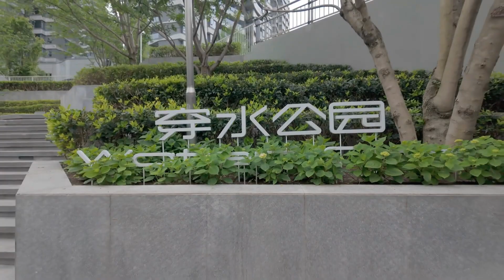Chengdu Luhu Water Line Park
Chengdu Luhu Ecological City Water Line Park is a city public landscape system consisting of Watershed Park, Through-water Park, Cascading Water Park, and Ring Reef Park. It is the first linear park in Luhu, bringing water from the lake into a connected 1,500-meter public space. This park has become a unique scenic line in the Luhu Park system, embodying the designers' exploration of "an ideal water city" and responding to the inner pursuit of water engraved in the souls of inland city dwellers.
The Water Line Park features various forms of water landscapes: a joyous square constructed with dry fountains, a magical forest created with fog forests and gushing springs, and a romantic castle built with water line channels and water curtains. The project utilizes a total of 231 units of pumps, including 140 units of 4SP4-5 (250W), 64 units of 4SP5-8 (400W), and 27 units of MSP200 (150W), meeting both safety and aesthetic water feature requirements of the Water Line Park.